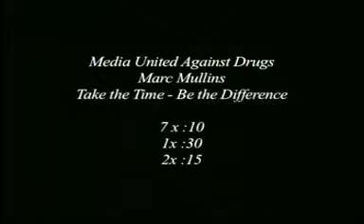Media United Against Drugs PSA Compilation - "Talk to Me"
A compilation of public service announcements created by Lane County youth.